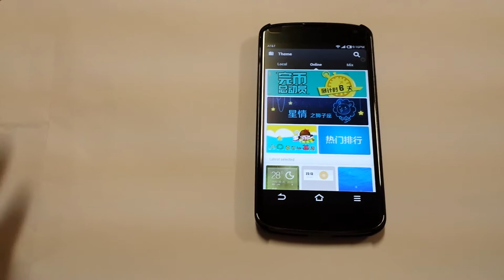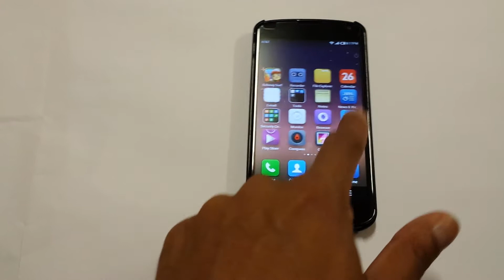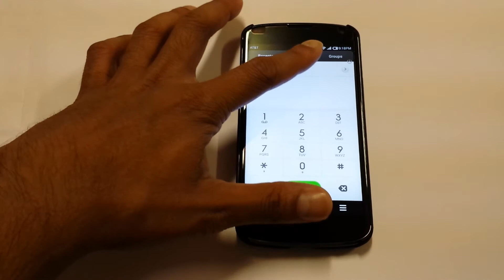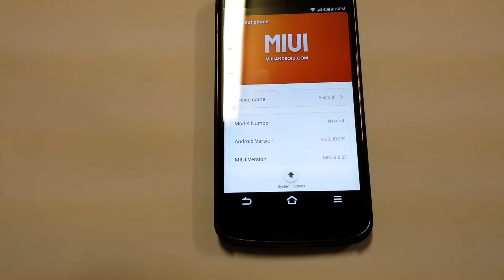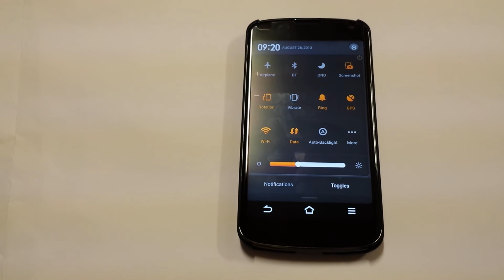Nexus 4 Miui v5 Rom Review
Lg Nexus 4 Miui v5 Rom Review..